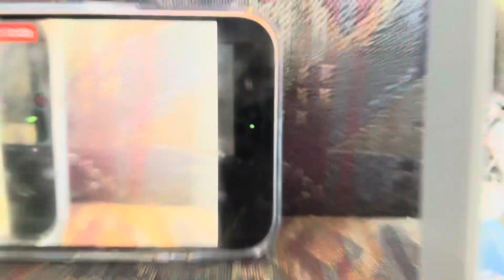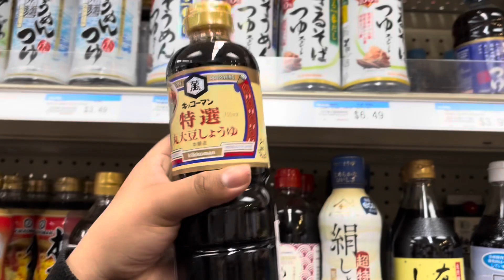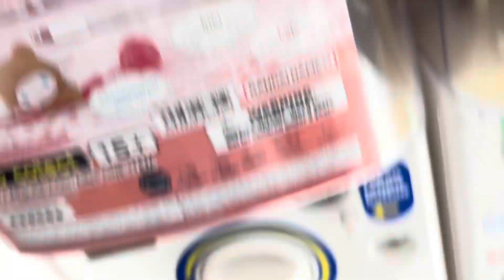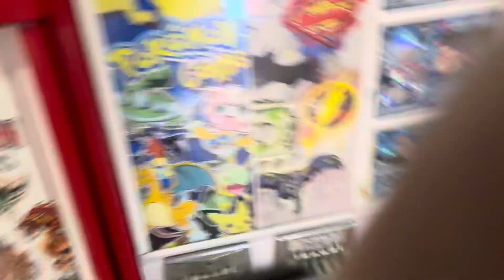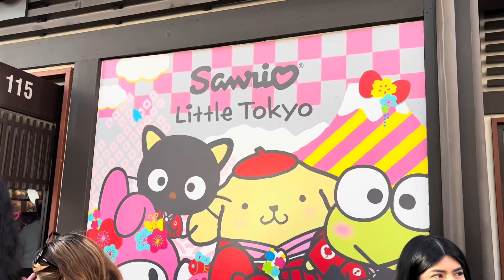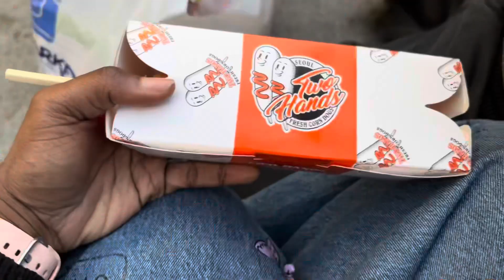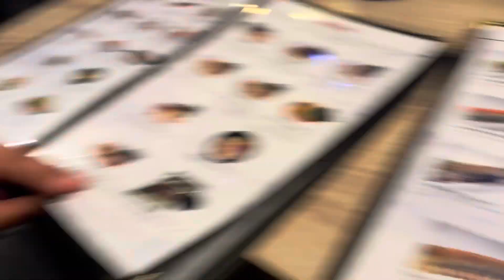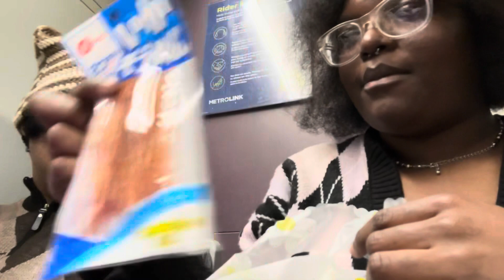We Spent Our 3rd Anniversary in Little Tokyo!!! march 10, 2024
kyerapractor